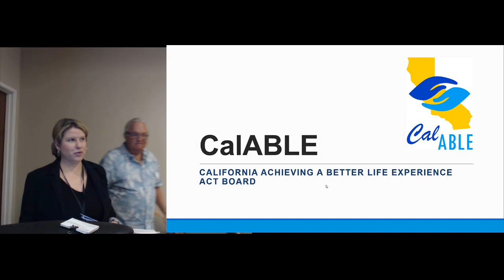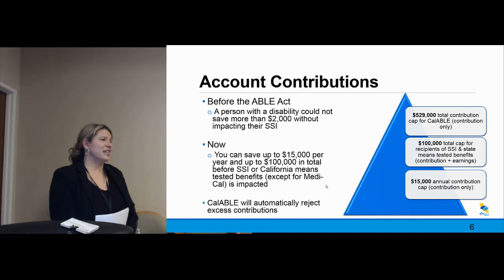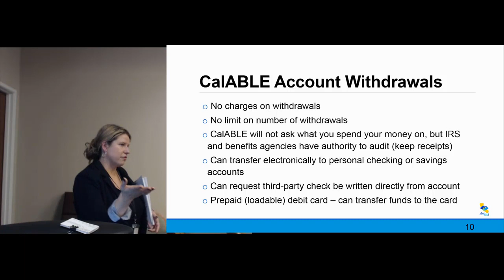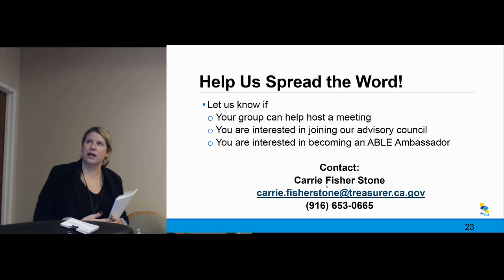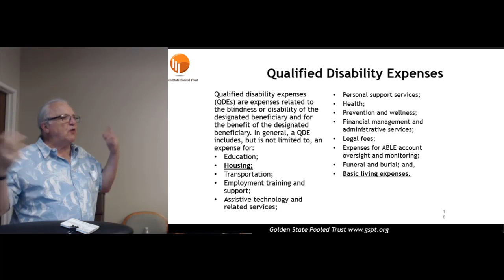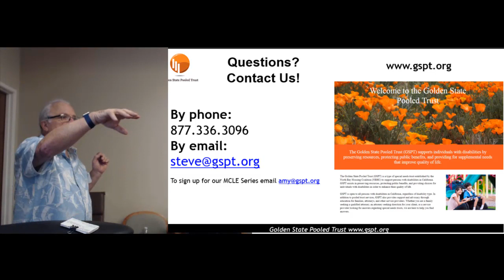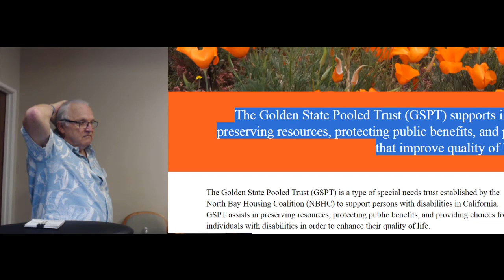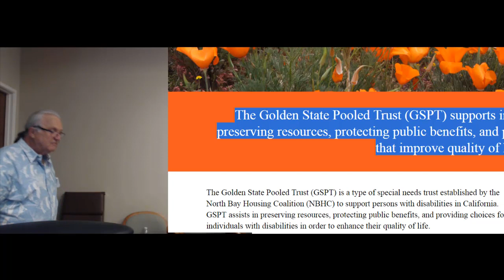CalABLE and GSPT at NBRC Feb 2019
In the presentation we discussed a number of resources.

To learn more about the Golden State Pooled Trust go
Here is a link to the Achieving Independence Channel that has a wide variety of videos

We discussed the importance of working for persons with disabilities as an avenue to greater independence with reference to the DB101.org website which can be found . This website includes calculators that can help determine how much a person on benefits can work and still maintain their benefits.

You can also find more information on a national level at the ABLE National Resource Center including a recent webinar on using a special needs trust with an ABLE Account

Here is a link to a playlist of videos on the ABLE Act on a wide variety of subjects
This link is to a playlist to a series of videos called Essentials of Disability Advocacy which covers a wide variety of subjects concerning attaining the best quality of life possible for a person with a disability